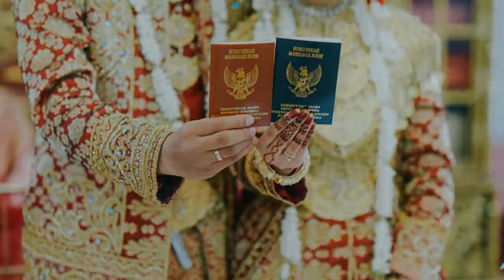Best Wedding Slide Show of vida & Ilham by Alienco Photography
Best Wedding Slide Show by Alienco Photography